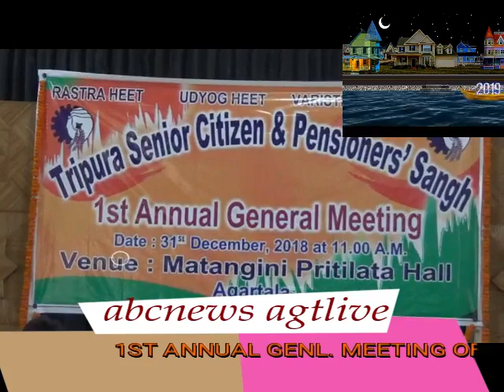1ST ANNUAL GENL MEETING OF TSCPS